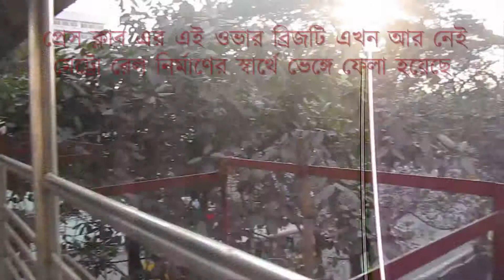ঢাকা প্রেস ক্লাব এলাকা || Dhaka Press Club Area || Dhaka Bangladesh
DhakaLive (ঢাকা লাইভ)  Channel is the Based on News and Current Affairs. It streams the news of daily life of Dhaka People, Nation and the World. Our channel try to update the current news & affairs. Here you can watch Bangla news, Bangla Latest News, Bangla breaking news, politics news, latest news, entertainment news & more. Also you can watch  Bangladeshi News, Bangladesh News, Bd news all Bangla,  Bangla Khobor,  বাংলা খবর, Traffic Jam of Dhaka City, Traffic of Dhaka City.
Dhaka is the Capital of Bangladesh and it is the most crowded Zone of the World.

DhakaLive (ঢাকা লাইভ)  একটি খবর এবং বিনোদন চ্যানেল যেখানে আপনি ঢাকা, বাংলাদেশ এবং বিশ্বের নানা খবর জানতে পারবেন।